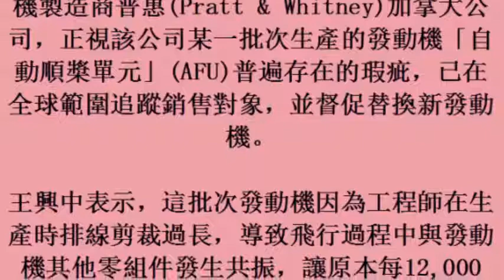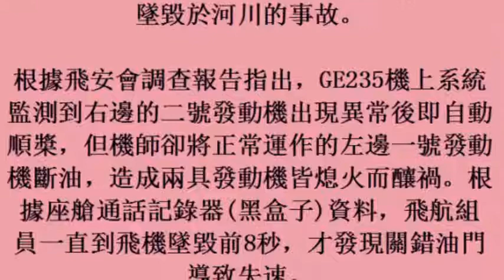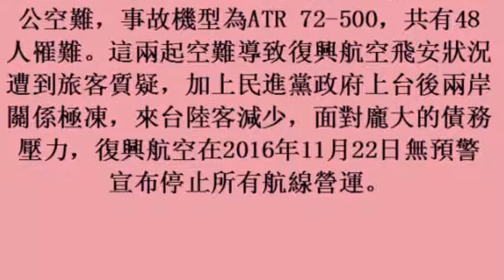復興南港空難 促使廠商重視發動機設計瑕疵 (22october2017)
復興南港空難　促使廠商重視發動機設計瑕疵